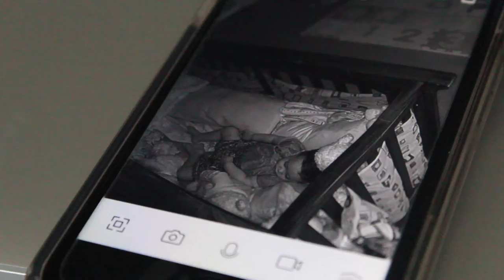Poor baby is sick!|Family Vlogs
This week was a bit of a short one. Luka was sick this week so we did not vlog much. Just stayed home and rested for the week! But look out for tomorrow Sunday November 22nd for a bonus vlog!!!